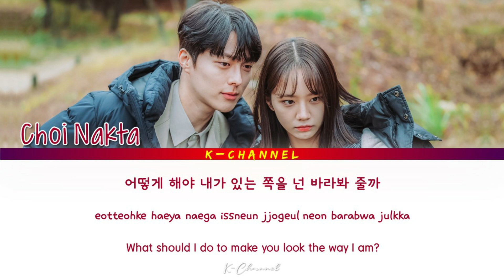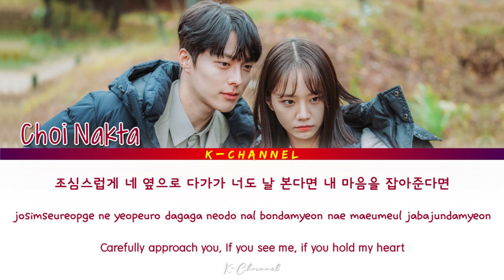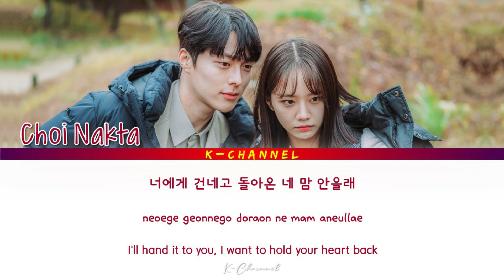One Step Closer (한 걸음 가까이) - Choi Nakta (최낙타) | My Roommate Is A Gumiho (간 떨어지는 동거) OST Part 4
한 걸음 가까이 (One Step Closer)
ARTIST: Choi Nakta (최낙타)
ALBUM: My Roommate Is A Gumiho OST Part 4 / 간 떨어지는 동거 OST Part.4
LYRICIST: 김승준 (Psycho Tension)
COMPOSED: Psycho Tension (김승준 & 최미현 & 윤석주)
ARRANGED: Psycho Tension (윤석주 & 최미현)
Genre : OST
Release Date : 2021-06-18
Language : Korean

Lyrics 🎶🎵

어떤 말로 날 표현해야 할까
어떻게 해야 내가 있는 쪽을 넌 바라봐 줄까

조심스럽게 네 옆으로 다가가
너도 날 본다면 내 마음을 잡아준다면

어느새 너의 앞으로
한 걸음 가까이 용기 내
내 마음 움직이고
너의 마음도 조금씩
날 향해 흐르고 있고

살며시 숨겨놓았던 오
내 마음속 단 하나 내 진심
너에게 건네고
돌아온 네 맘 안을래

자연스럽게 너를 따라 걷다가
어떤 말로 너 놀라지 않도록 내 마음 전할까

내 마음속 단 하나 내 진심을
너에게 건네고

너에게 다가가
솔직한 날 보여주면
아마 놀라겠지
내가 우릴 바라던
그 시간들 모두
너에게 전해주고파

Rain And You (비와 당신) - Lee Mujin (이무진) | Hospital Playlist 2 (슬기로운 의사생활 시즌 2) OST Part 1

My Heart Is All A Flutter (설레어서 그래) - D1CE (디원스) | Mad For Each Other (이 구역의 미친 X) OST Part 4

Focus On Me - Coffee Boy (커피소년) | Racket Boys (라켓소년단) OST Part 2 | Lyrics 가사 | Han/Rom/Eng

Bom Bom Bom (봄봄봄) - Punch (펀치) | At a Distance, Spring Is Green (멀리서 보면 푸른 봄) OST Part 1

All of My Love - DAVICHI (다비치) | Doom at Your Service (어느 날 우리 집 현관으로 멸망이 들어왔다) OST Part 5

Beginning Of Our Drawing (시작의 드로잉) - Yoo Yeon Jung | My Roommate Is A Gumiho (간 떨어지는 동거) OST Part 3

This Comfort (이런 위로) - Solji (솔지) | Mad For Each Other (이 구역의 미친 X) OST Part 3 | Han/Rom/Eng/가사

I Wanna Be With You - Gummy (거미) | Doom at Your Service (어느 날 우리 집 현관으로 멸망이 들어왔다) OST Part 4

Dawn (새벽) - Song Sang Eun (송상은) | Dark Hole (다크홀) OST Part 5 | Lyrics 가사 | Han/Rom/Eng is mine

Under the Lonely Sky (English Ver.) - Safira.K (사피라 K) | Undercover (언더커버) OST Part 7 | English

Again (또르르) - Ju Ihyun (주이현) | Sell Your Haunted House (대박부동산) OST Part 10 | Lyrics 가사 | Han/Rom/Eng

Inner Child (작은 아이) - Chae Myung Joo (채명주) | So I Married The Anti-Fan (그래서 나는 안티팬과 결혼했다) OST Part 5

Starlight - Romin 로민 (E'LAST) | So I Married The Anti-Fan (그래서 나는 안티팬과 결혼했다) OST Part 5

My All (우연이 아닌것만 같아서) - Kim Na Young (김나영) My Roommate Is A Gumiho (간 떨어지는 동거) OST Part 2

The Moment I Met You (너와 마주친 순간) - HYUNKI | Mad For Each Other (이 구역의 미친 X) OST Part 2 | Han/Rom/Eng

If I Could - Amin (에이민) | Sell Your Haunted House (대박부동산) OST Part 9 | Lyrics 가사 | Han/Rom/Eng